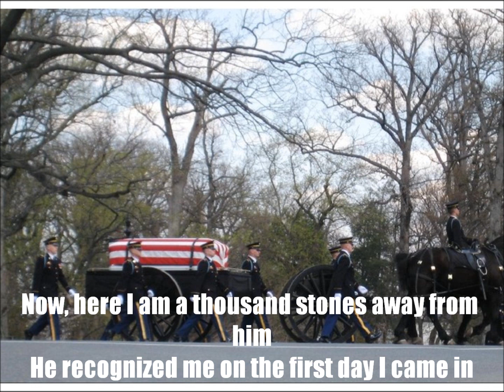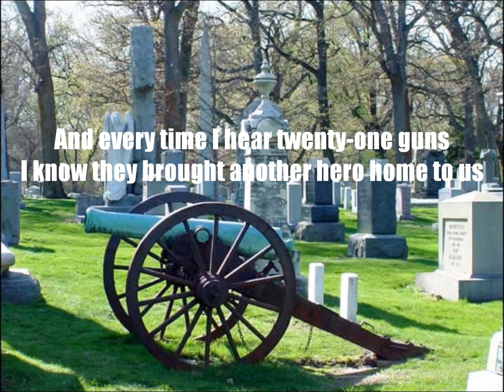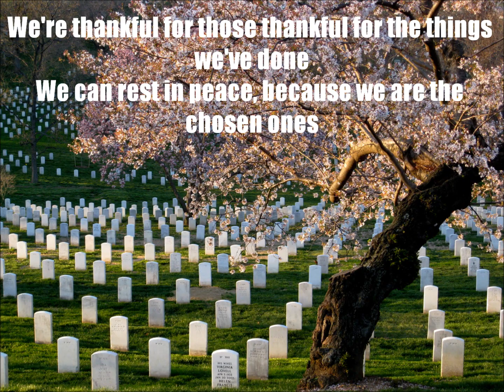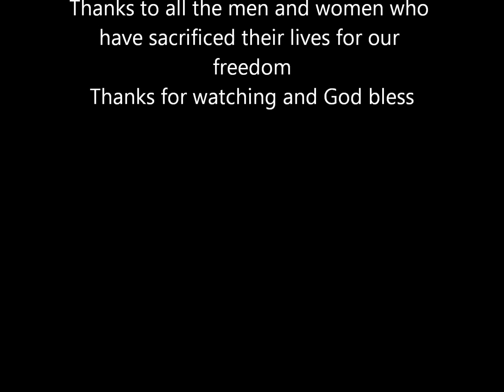Arlington by Trace Adkins with lyrics- Memorial Day 2013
I dedicate this video to all of the men and women that have died for our country.